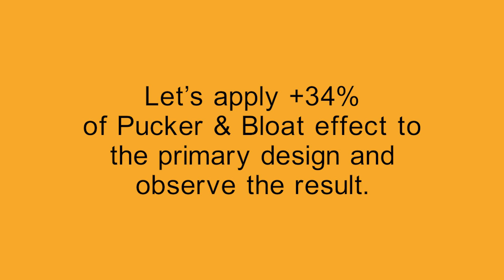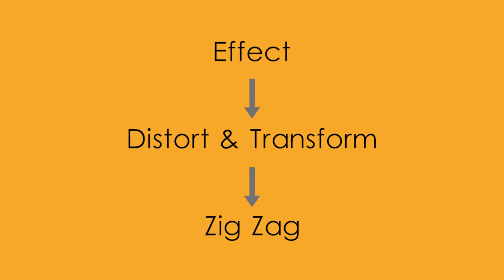Adobe Illustrator, Distort & Transform effects - video 6